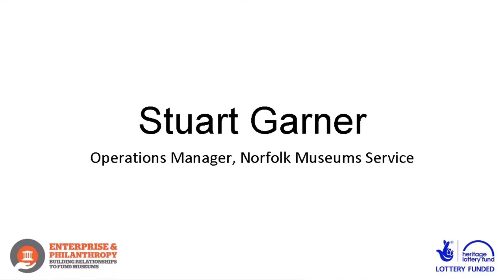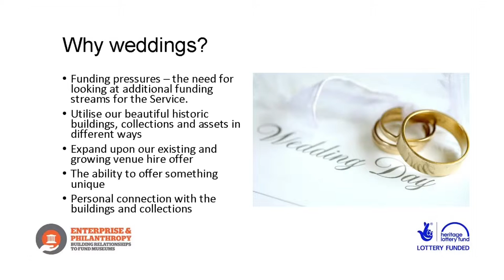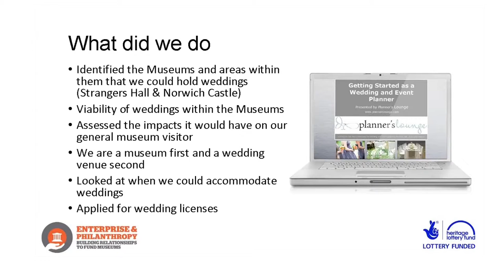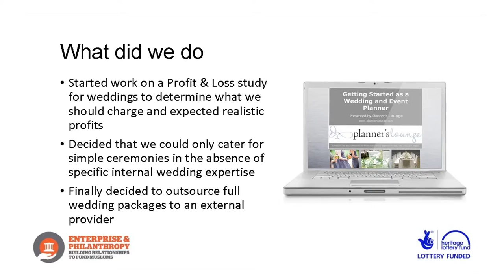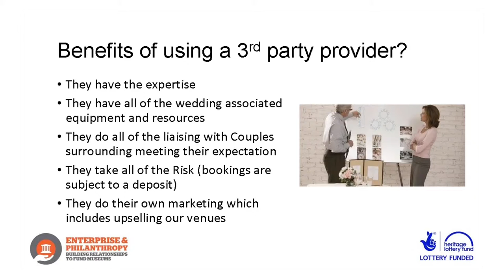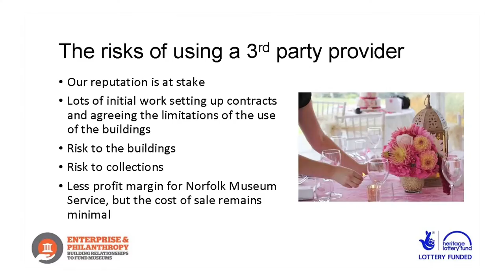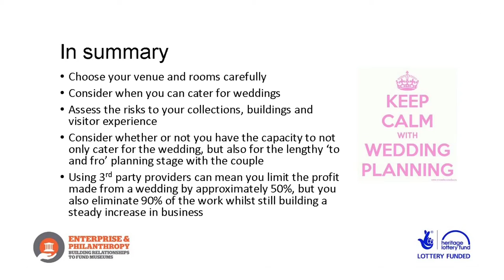Stuart Garner Presentation: Norfolk Museums Service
Enterprise & Philanthropy: Building Relationships to Fund Museums Conference 2016. Presentation on weddings across Norfolk Museums Service.